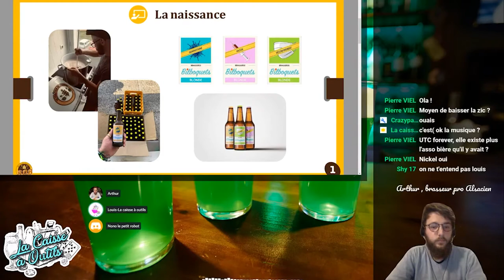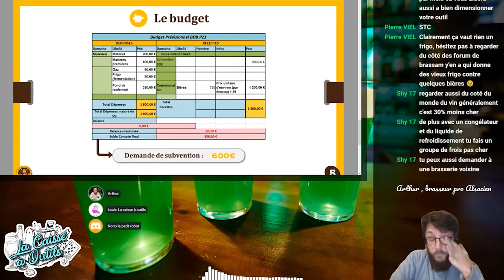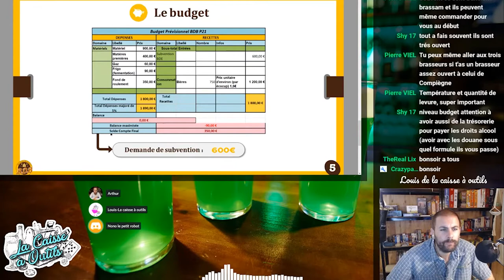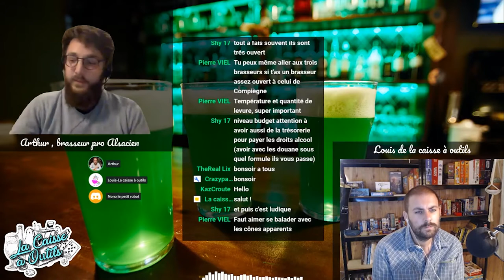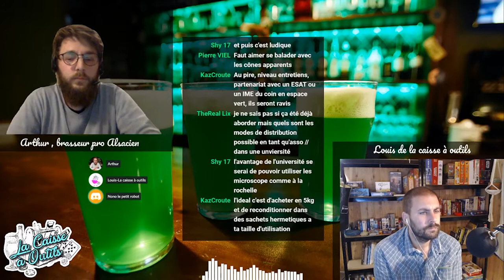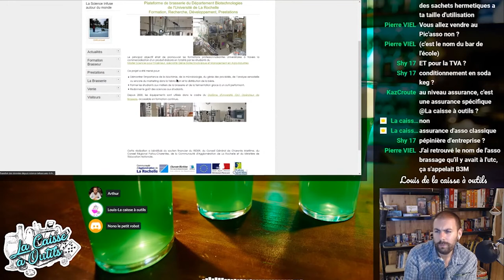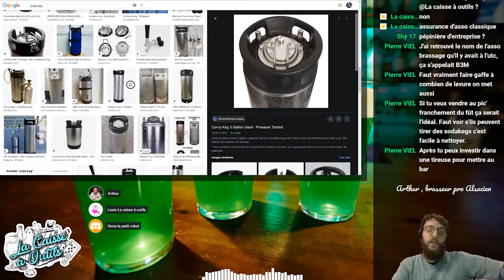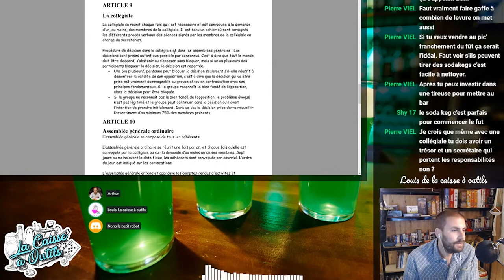Créer une brasserie asso dans une université !!! Noé nous explique son projet (avec Arthur)